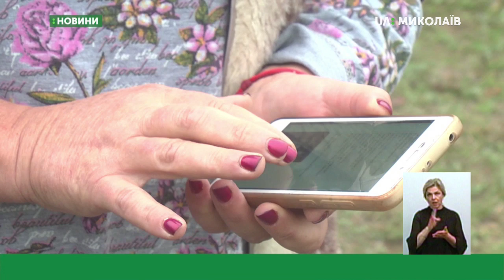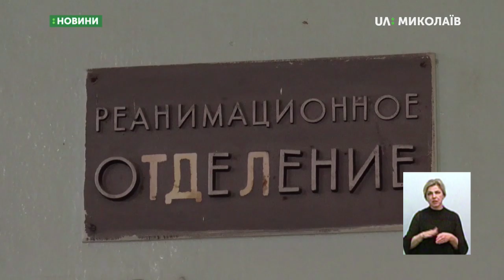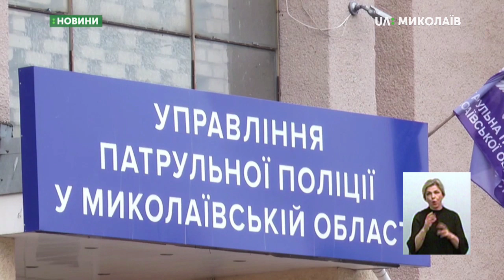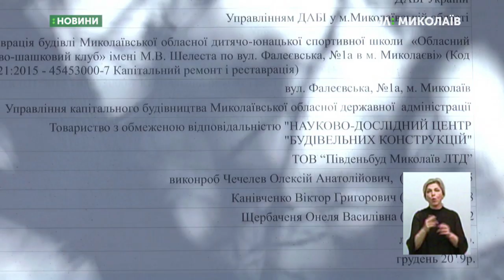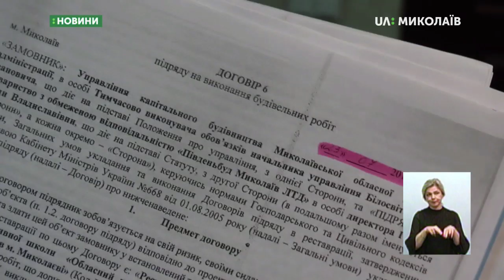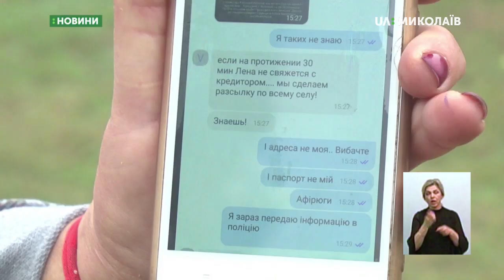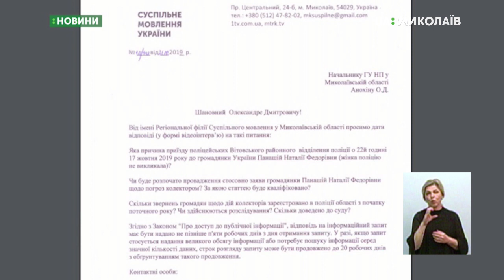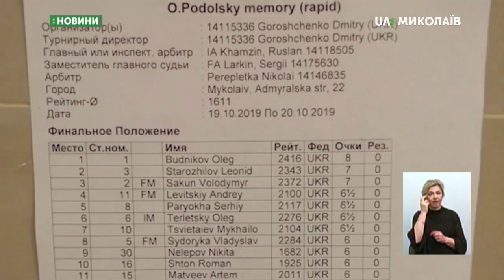21.10.2019. Новини. 19:00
Новини
Інформаційна картина дня (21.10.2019) поглядом кореспондентів телеканалу UA: Миколаїв (випуск новин — 19:00):
- в урні для сміття знайшли череп людини;
- на проспекті Богоявленському у ДТП загинув чоловік;
- більше року триває реконструкція будівлі шахово-шашкового клубу;
- інформацію про власний похорон отримала жителька Миколаївщини;
- депутати Миколаївської міськради підтримали виділення Миколаївоблтеплоенерго 19,8 млн гривень для погашення боргів підприємства;
- сімдесят шахістів з усієї країни приїхали на турнір до Миколаєва.